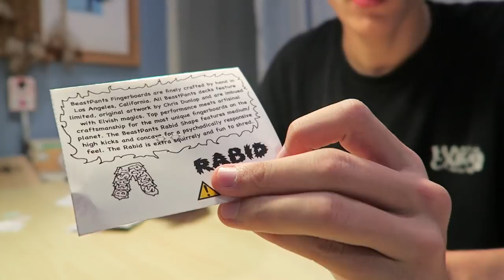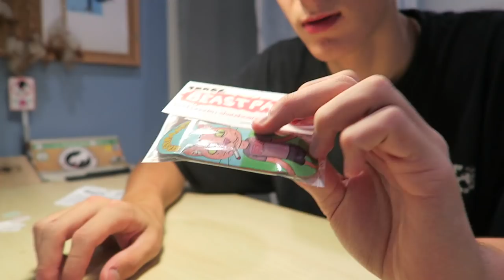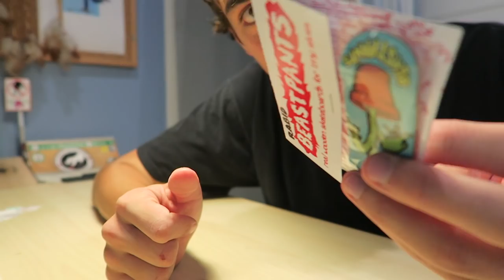Insane BeastPants Sponsor Pack Unboxing!!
Huge huge thanks to beastpants @beast_pants as always for hooking me up!! Make sure you check out and get yourself a board!

My equipment:

Nikon d5300

Canon G7X

Memory card

Fisheye Opteka 6.5mm

Rode VideoMic Pro

Small GorillaPod